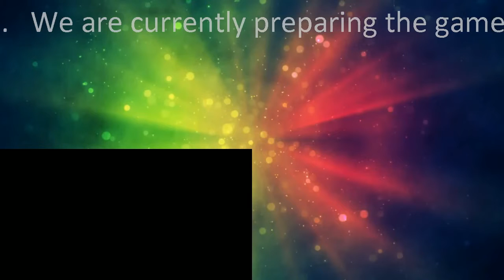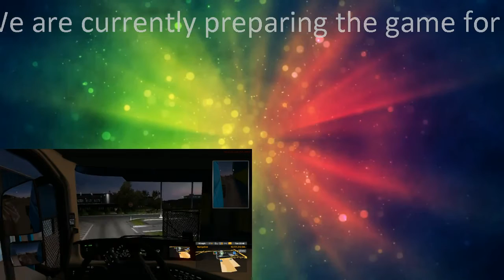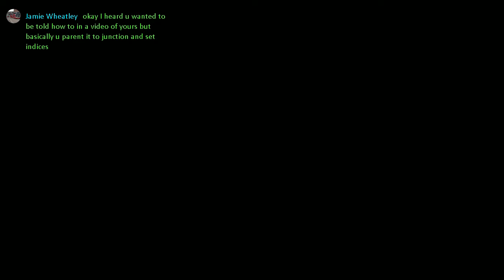Euro Truck Simulator Drive & Challenges [ multiplayer ]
Game: Euro Truck Simulator 2 Multiplayer.

M.G.N ( Multi Gaming Network )